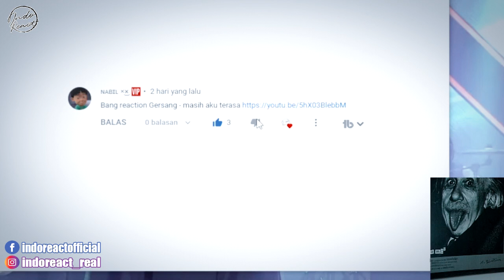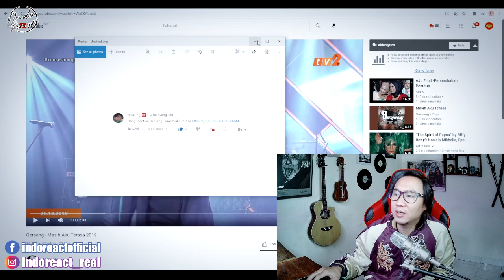INDOREACT | Gersang - Masih Aku Terasa (Live 2019)